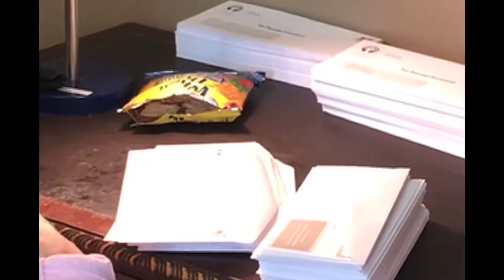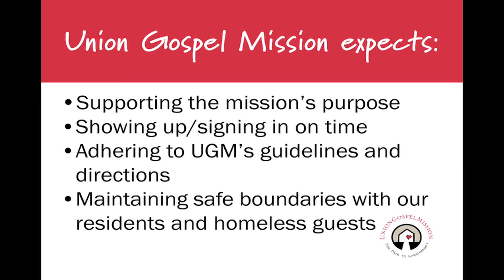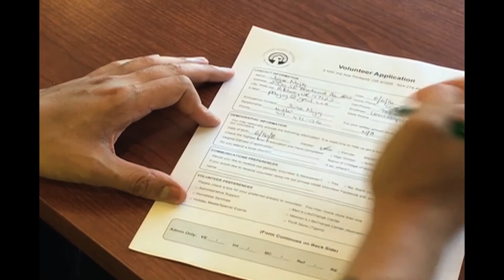Volunteering at Union Gospel Mission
Learn more about the volunteering opportunities and how you can become a volunteer at Union Gospel Mission.